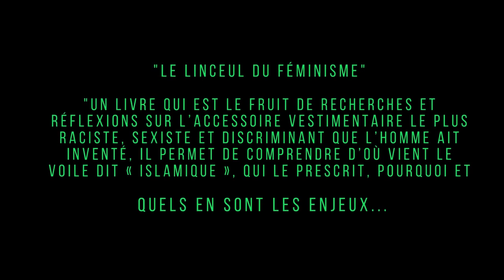Avec Naëm BESTANDJI, "LE LINCEUL DU FÉMINISME. Caresser l'islamisme dans le sens du voile"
Naëm Bestandji est militant laïque et féministe. Il a longtemps travaillé dans le domaine socio-culturel auprès des enfants et adolescents des quartiers populaires, où il a été très tôt confronté à la montée de l'intégrisme religieux.

Un échange en profondeur avec un ex-musulman, qui ose dénoncer le sexisme du voile, et tous les idiots utiles qui font le jeu des islamistes ! Parce que toutes les religions sont patriarcales, et qu'aucune n'a jamais libéré la femme...

LE LINCEUL DU FÉMINISME
(Caresser l’islamisme dans le sens du voile)

"Héritage d'un patriarcat antique, accessoire vestimentaire le plus sexiste et discriminant que l'homme ait inventé, quintessence de l'inégalité femme-homme, le voile dit " islamique " fait débat en France depuis trente ans. Par une obsession sexuelle exacerbée dont la religion n'est que le prétexte régulateur, les islamistes en ont fait leur cheval de Troie politique. Pourtant, son histoire, sa raison d'être et ses prescripteurs restent méconnus.

Que dit réellement le Coran ? Quelles sont ses justifications profanes ? Comment expliquer son expansion ? Comment les islamistes ont-ils réussi à rallier une partie de la gauche et des féministes pour défendre cet accessoire politico-sexiste ? L'auteur part de situations concrètes, de son vécu et de ses rencontres, pour les rattacher à une histoire mondialisée à travers des analyses historiques, théologiques, féministes et politiques.

Son approche originale, pédagogique, enrichie de nombreuses sources inédites, permet de tout comprendre sur le voile et ses enjeux. Des textes coraniques aux discours des islamistes en passant par le relativisme de leurs soutiens, Naëm Bestandji dresse une analyse ciselée et sans concession. Le voile, linceul du féminisme, se révèle dans son essence sexiste, patriarcale et politique. ? L'auteur démontre que camper sur le champ de la laïcité hisse le voile en meilleur atout de l'islamisme.

En le ramenant sur son véritable terrain, celui de l'inégalité des sexes, il devient son talon d'Achille - pour autant que l'on soit capable de décrypter les contre-vérités et les éléments de langage de ses plus ardents promoteurs."

POUR ALLER PLUS LOIN :

- Naëm Bestandji : "Les islamistes sont des obsédés sexuels avant d’être des pieux croyants",

- Par Elsa Margueritat, "Comment les néo-féministes sont devenues pro-voile : on a lu le dernier livre de Naëm Bestandji",

- Par Clément Pétreault, « L’écologie intéresse les Frères musulmans », entretien avec Naëm Bestandji,

- Nadia Geerts, "Et toujours ce fichu voile ! Nouvel argumentaire laïque, féministe et anti-raciste", Luc Pire, 2021,

- Alain de Peretti (Auteur), Philippe Conrad (Préface), "L'islam sans voile: Ouvrez les yeux !", La Nouvelle Librairie, 2021,